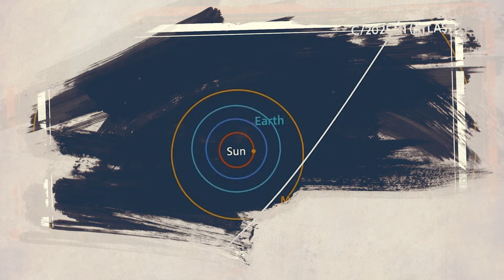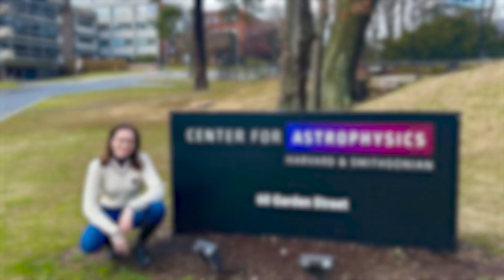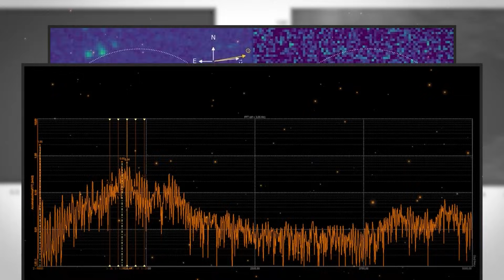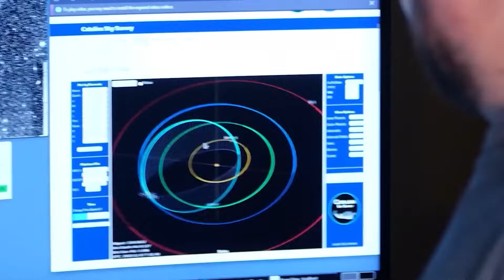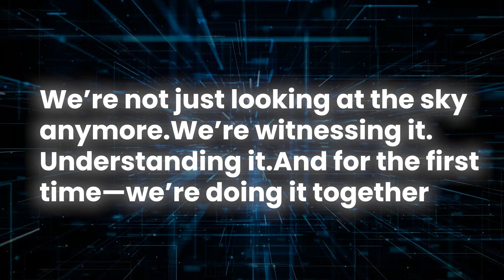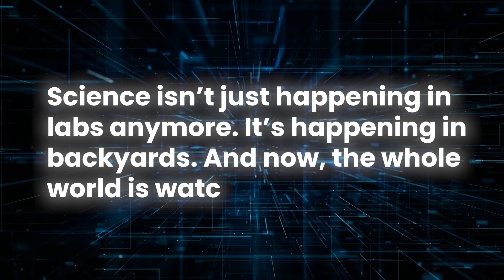3I ATLAS captured across multiple observatories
3I ATLAS captured across multiple observatories